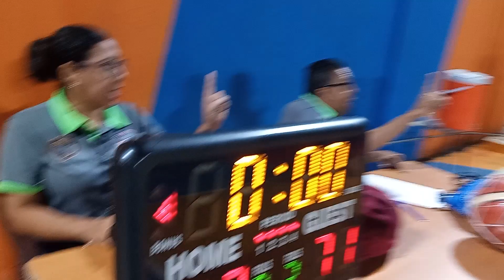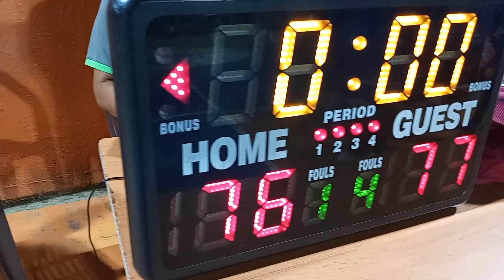ENS BERMUDEZ DERROTA LOS SANTOS JUVENIL LOS SANTOS SANTIAGO 2024